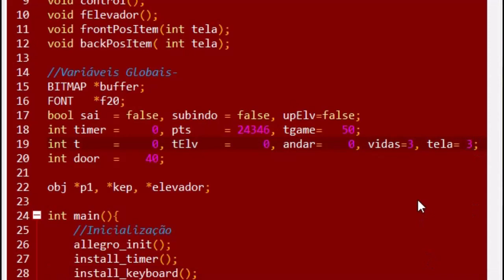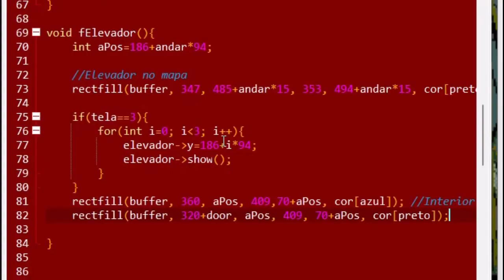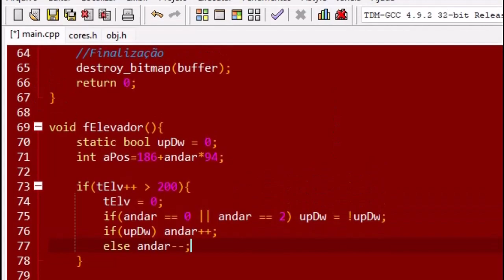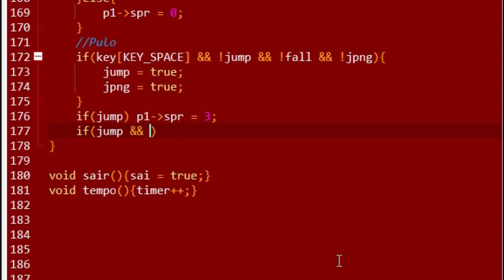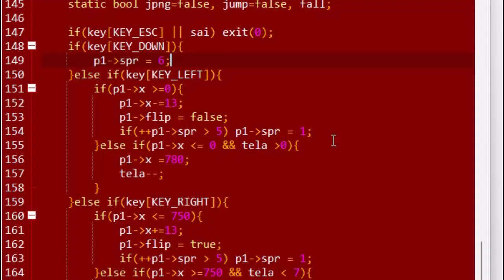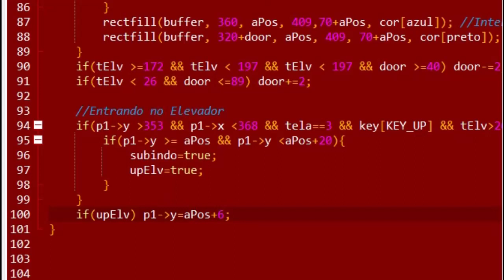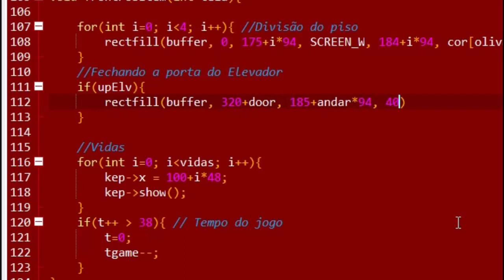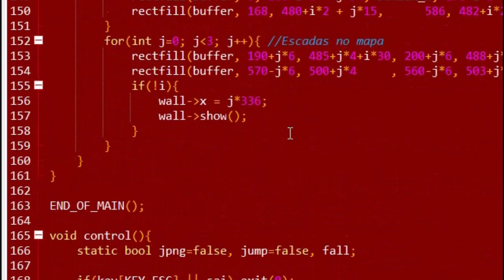Keystone Kapers Elevador C++ Allegro